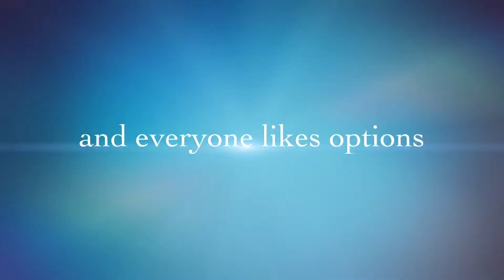Bridgely Key - Season 1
Having fun creating our own trailer like the anticipated locally filmed MTV show - Siesta Key. Bridgely Key is an insurance agency specializing in employer needs - payroll, taxes, insurance, and human resources. SiestaKey BridgelyKey payroll bridgely.com